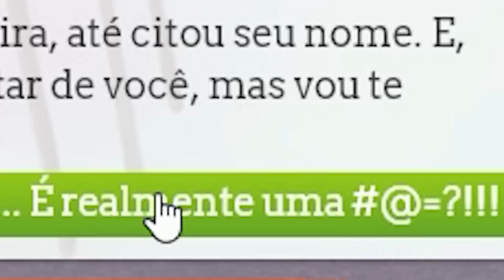SÓ TEM HOMEM DIFÍCIL... 😩 || Amor Doce [EP 2]